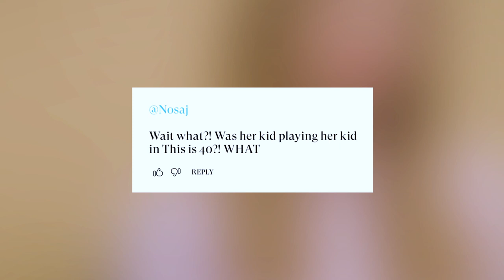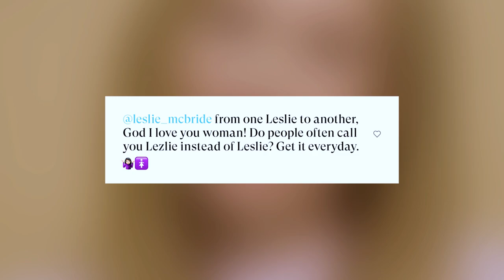Leslie Mann Dishes On Her Biggest On-screen Crush | NewBeauty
Leslie Mann (star of the upcoming film Welcome To Marwen) is Hollywood's comedy darling. Here, we put her to the test, where she faces down the Internet's biggest questions.